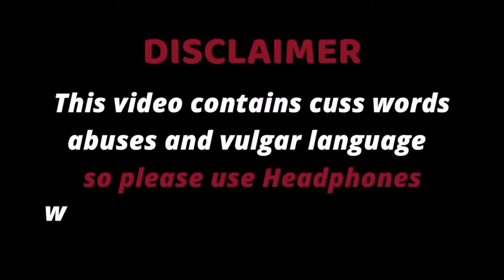8bit Binks69 Funny Moments In Valorant 😂😂